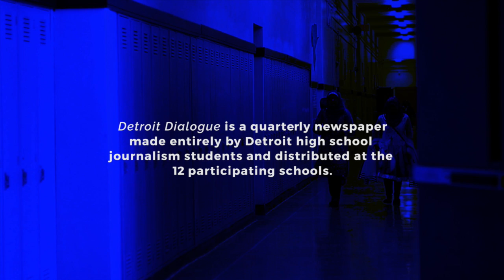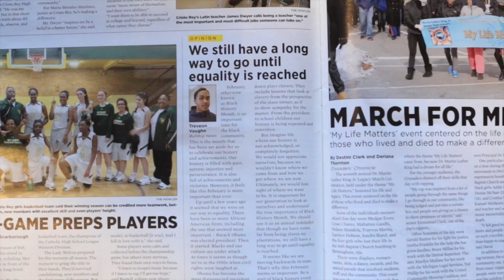Detroit high school students finding their voice - Crain MSU Detroit High School Journalism Program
Journalism students from 12 participating  Detroit High Schools team up with Crain Communications staff and Michigan State University mentors to produce a quarterly newspaper, the Detroit Dialogue. This program encourages students to find their voice through journalism. It's an investment in Detroit and an investment in the future of quality journalism.